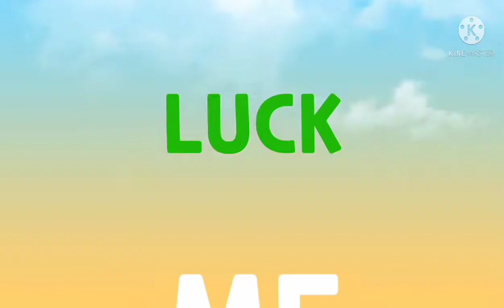New Year"s Eve 2022! My siblings takes over my vlog ❤️😍(Manang Ron)